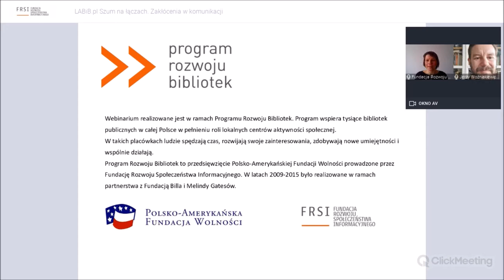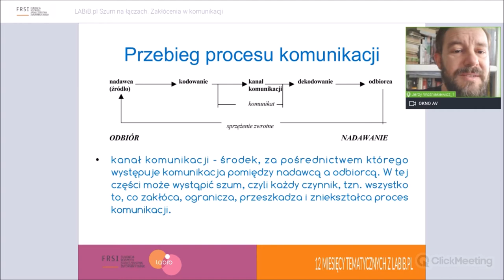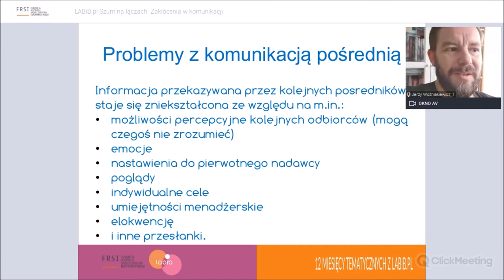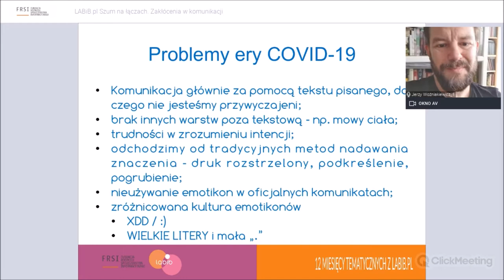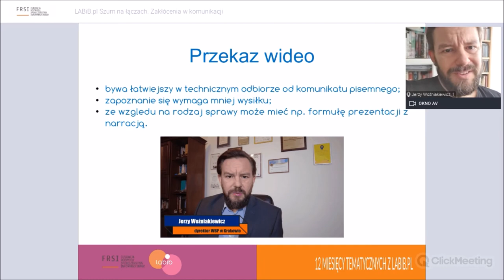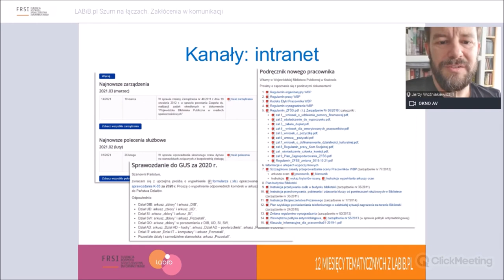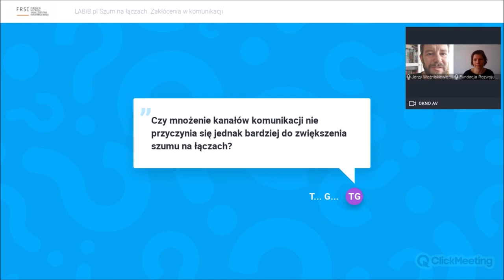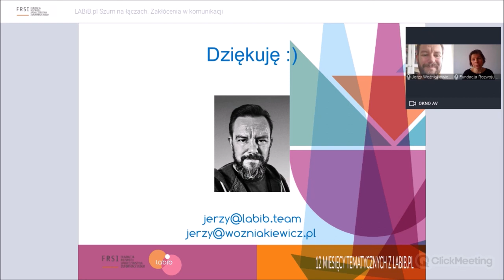LABiB.pl | Szum na łączach. Zakłócenia w komunikacji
Nagranie webinarium z dn. 25 marca 2021 r. realizowanego w ramach 12 miesięcy tematycznych z labib.pl.

Dyrektor mówi jedno, kierownicy drugie, a pracownicy mają swoją wersję informacji? To normalne. Szum na łączach istnieje w każdej organizacji, także w bibliotece. Wprowadza zamieszanie, czasem niepewność, powoduje że pracownicy błędnie odczytują intencje zwierzchników. Czy możemy go wyeliminować? Nie. Natomiast o tym jak go zminimalizować opowiemy podczas webinarium.

Prowadzący:
Jerzy Woźniakiewicz - Od 2011 r. dyrektor Wojewódzkiej Biblioteki Publicznej w Krakowie. Wcześniej zajmował się PR w bibliotece i jednostkach samorządowych.  Ukończył studia z zakresu zarządzania w kulturze, a także bezpieczeństwa publicznego i zarządzania kryzysowego oraz politologii. Specjalizuje się w zagadnieniach bezpieczeństwa w bibliotekach i innych instytucjach kultury, w tym mieszczących się obiektach zabytkowych. Członek Stowarzyszenia Labib. Interesuje się nowymi technologiami, zwłaszcza w zastosowaniach bibliotecznych. W wolnych chwilach fotografuje i uprawia strzelectwo sportowe. Lubi jeździć na rowerze.